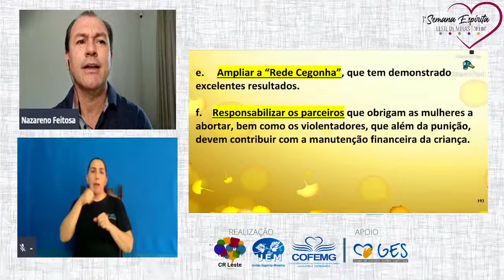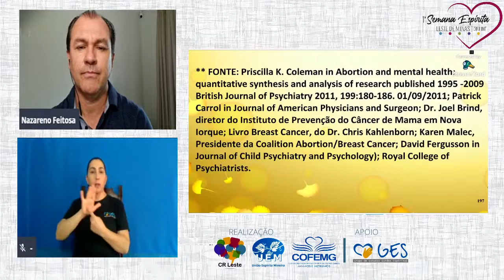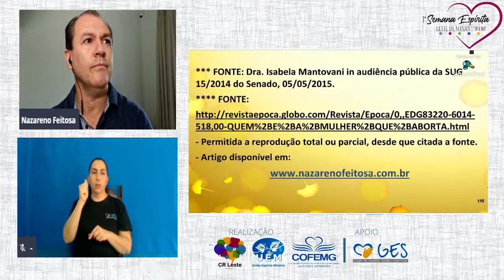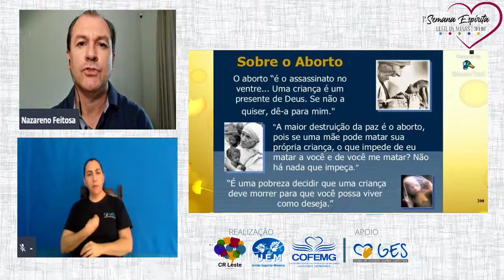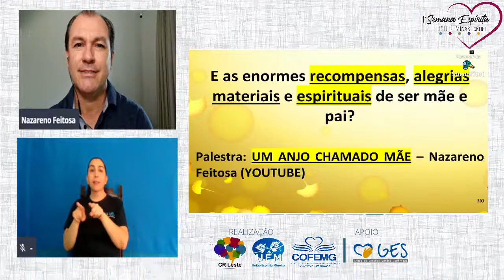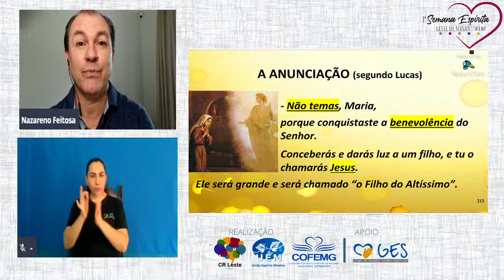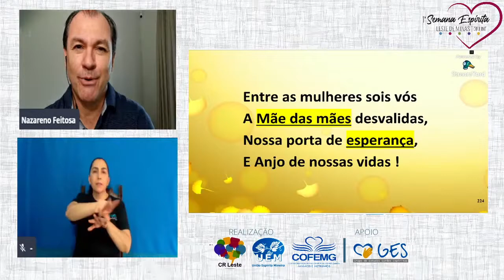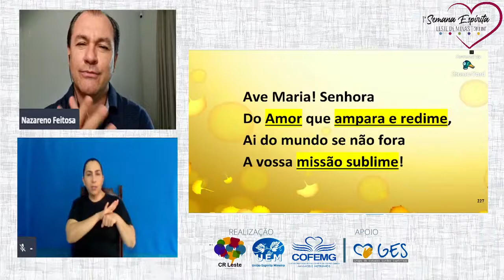Legalização do Aborto Mitos e Verdades 4 Decreto do Bolsonaro com Nazareno Feitosa em 2020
Palestra Legalização do Aborto Mitos e Verdades 4 Decreto do Bolsonaro com Nazareno Feitosa em 2020. Ajude-nos a chegar aos 50.000 inscritos e ampliar a divulgação!